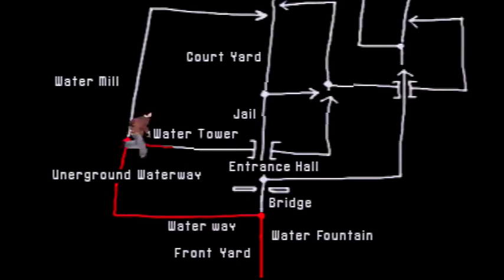Adhajm Plays... 1996 House Of The Dead (Jap) on SEGA Saturn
quick test of my game capture, Hard Mode - Japan